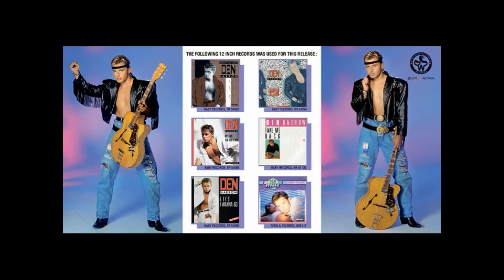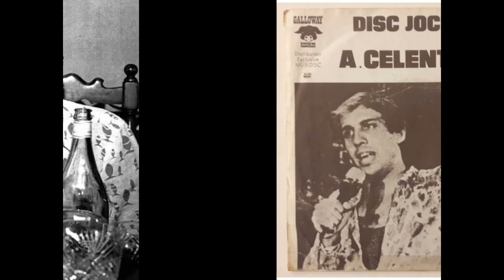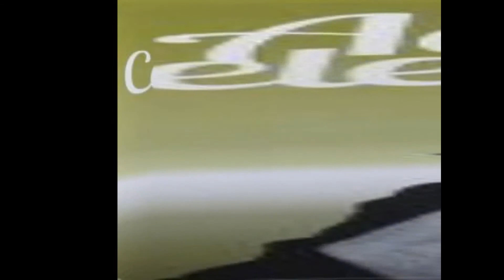Best Of...from A to Z Box 102.4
1)Akon ft. Kardinal - Dangerous (Remix); 2)Den Harrow - Den's House; 3)Adriano Celentano - Disc Jockey; 4)Cerrone - Evolution